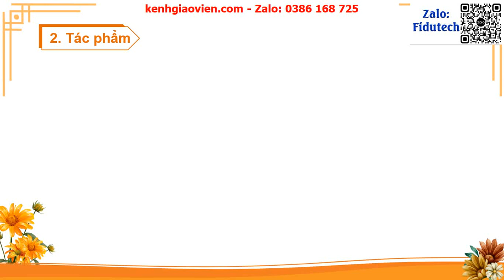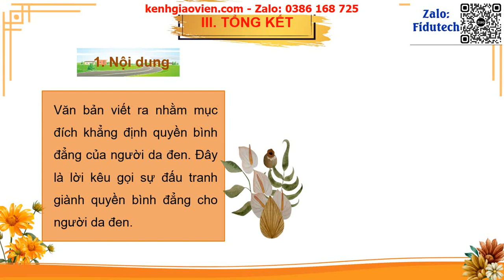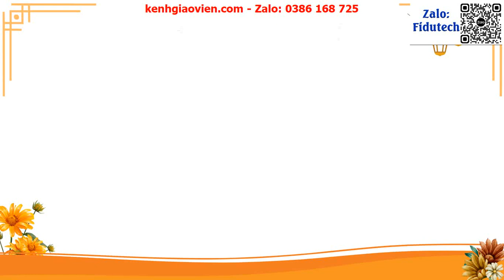Giáo án powerpoint bài 9.5: Tôi có một ước mơ | GA điện tử ngữ văn 10 chân trời sáng tạo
Phía trên là giáo án Powerpoint hay còn gọi là giáo án điện tử, giáo án trình chiếu bài 9.5: Tôi có một ước mơ | Sách ngữ văn 10 chân trời sáng tạo. Giáo án được làm hướng tới phong cách hiện đại, đẹp mắt để tạo sự hứng thú cho học sinh.
Giáo án có thể tải về để tham khảo. Để tải giáo án, xem chi tiết tại